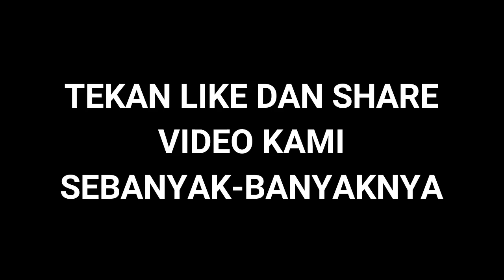Legenda Vietnam Akui Indonesia Dulu Miliki Penyerang Kuat Tapi Sekarang...